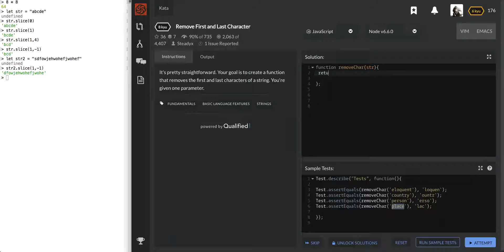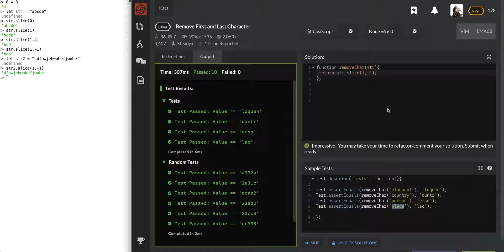Javascript Tutorial Remove First and Last Character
This problem can be found at codewars.com